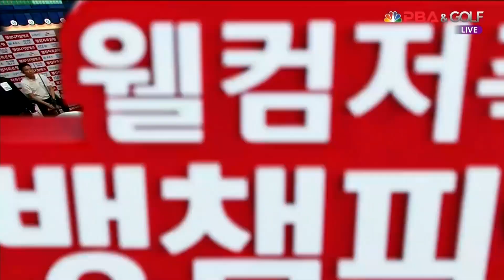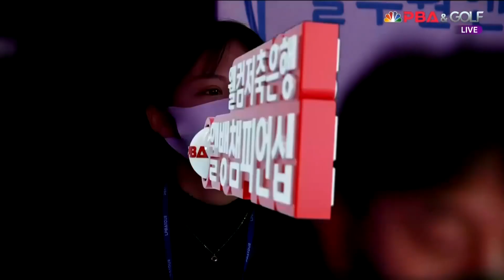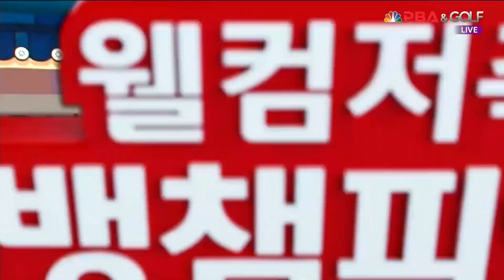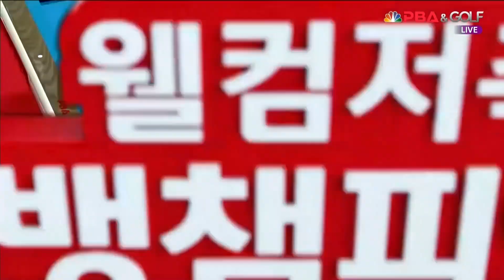[결승] 강민구 vs 응고 2세트 [웰컴저축은행 웰뱅 PBA 챔피언십]